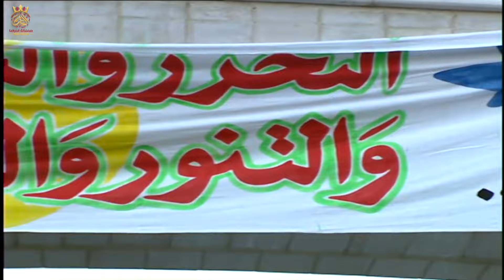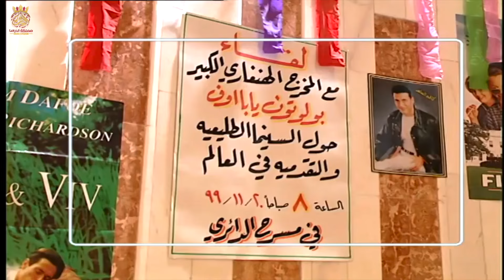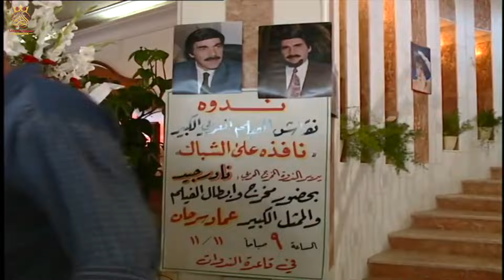من احلى حلقات مرايا - حاميها حراميها ياسر العظمة محمد قنوع HD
مسلسل مرايا
من بطولة
ياسر العظمة محمد قنوع سامية الجزائري صباح الجزائري كاريس بشار باسل خياط سلمى المصري